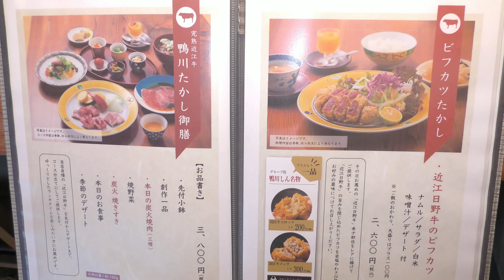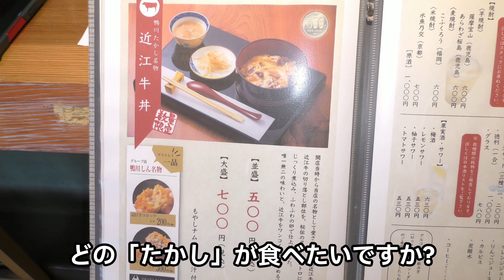京都グルメ【神店】マジでメモって📝コスパ最強京都ランチ/京都旅行観光でおすすめ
京都グルメ・京都ランチ情報🍚
「鴨川たかし」ご紹介します☺️
京都旅行・京都観光でおすすめです✨

京都グルメを研究しているチャンネルです！
撮影時の情報となりますので金額や内容、お店情報の変更などはご容赦ください。

おばんざいバーばど京都西院の女将さんとコラボ

【京都ランチ動画】
京都グルメ【2024年】衝撃を受けた京都ランチ5選/洋食・和食/京都観光旅行でおすすめ